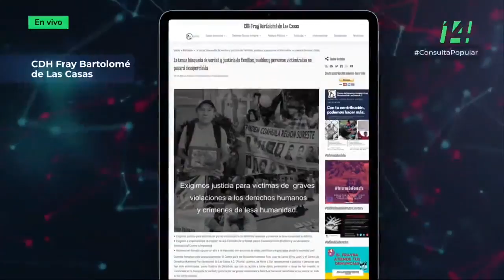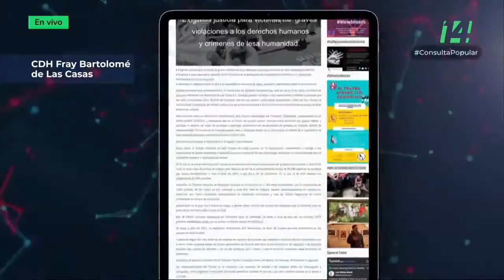PoemicaEnRedes: La justicia transicional en México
La ConsultaPopular2021 terminó, pero no la PolémicaEnRedes porque aún falta saber cuál es el camino para que en México alcancemos la justicia transicional.

PoemicaEnRedes: La justicia transicional en México con Luisa Cantú Ríos e Ixchel Cisneros.